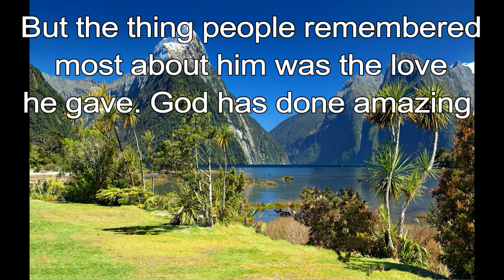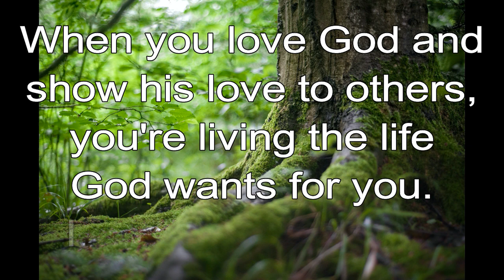365 CHRISTIAN MEDITATION 💙 BIBLE DEVOTION | DEC 10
Christian Meditation 💙 1 John 4:16 NLT
All who live in love live in God, and God lives in them..